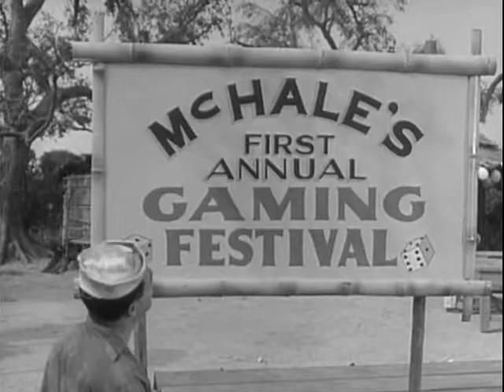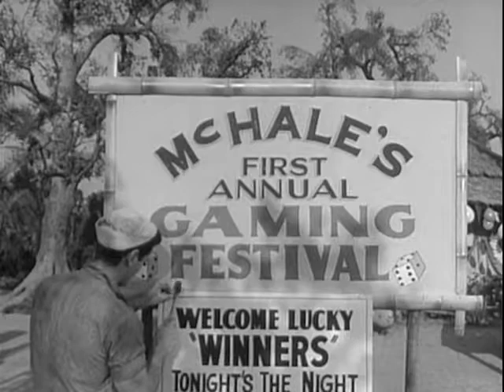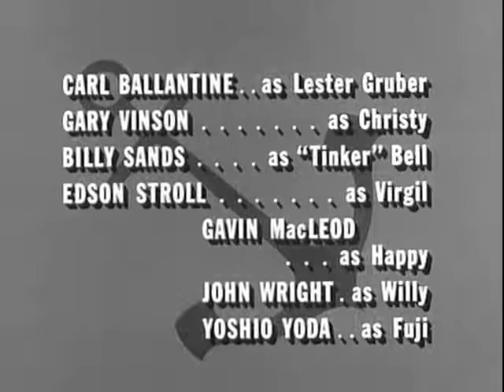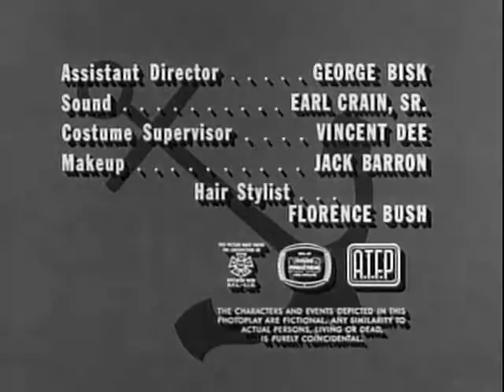McHales Navy S1E25 - The Mothers of PT 73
A mix-up with a dictating machine brings a big, but poorly timed, Mother's Day surprise for Parker, Gruber, and Tinker.